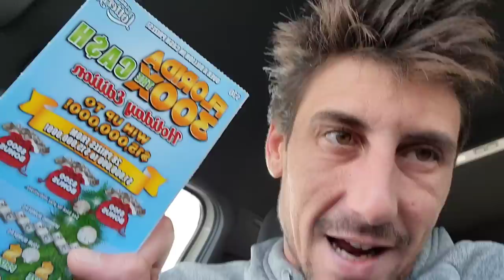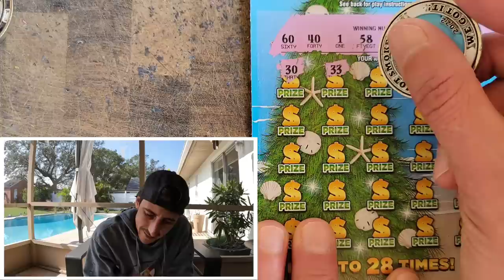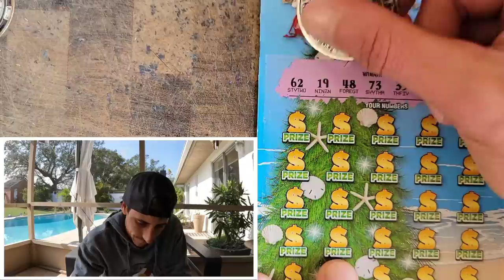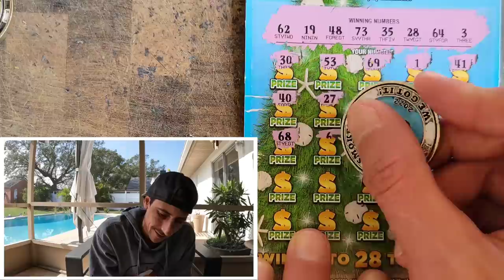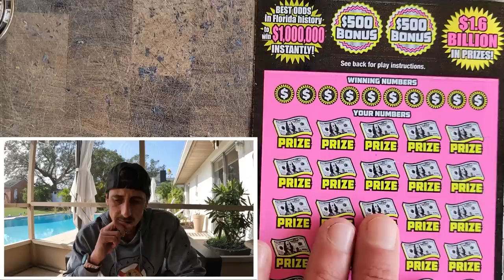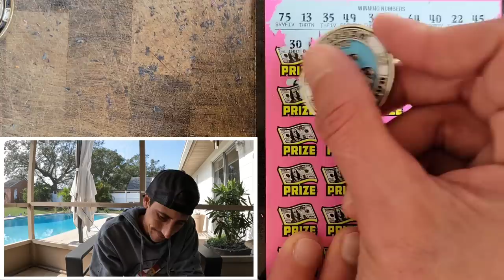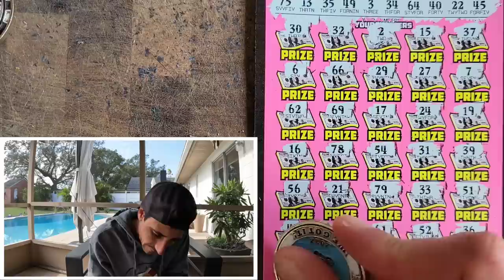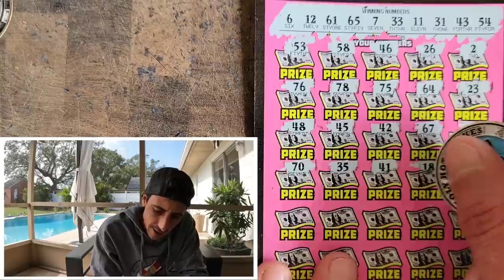Drop The Multi Baby🚀